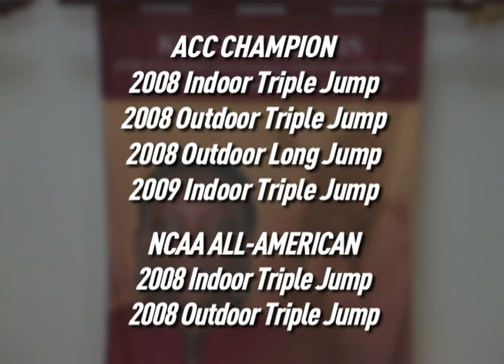Kim Williams-FSU Track and Field Feature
Feature for Seminole Sports Magazine on Triple Jumper Kim Williams

Reporter: Sarah Tyson
Videographer/Editor: Laura Sanford